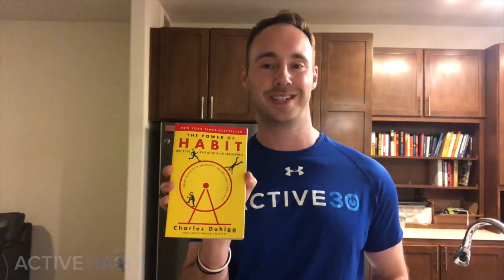Book Review #2: The Power Of Habit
The hardest thing about book reviews is giving enough trailer material to interest you while not playing spoiler at the same time!

I mean, imagine if I had an HBO Studios hall pass, saw the Game of Thrones series finale before anyone else, and proceeded to share the ending via YouTube prior to the air date?

ActiveHabit would be over before June, and it would likely be a closed casket.

The Power of Habit, however, is not really a book I have to worry about spoiling for anyone, because its brilliance lies in its storytelling and real-life anecdotes.

You can't really give a book like this context in a one minute blurb.

But what I can tell you is- I have yet to read ANY book that better discusses the nature of habits, how they form, and most importantly...how they can be re-programmed...than this one.

Business reporter Charles Duhigg does this with skill, and weaves together the effect habits have on not just individuals, but also organizations and societies.

Want to know what Michael Phelps, Rosa Parks, a chronic gambler and a sleep-walking killer all have in common?

The diverse and multifaceted Power of Habit.

Yours in health and wellness,

Chris,

Founder/Creator, ActiveHabit & Active30